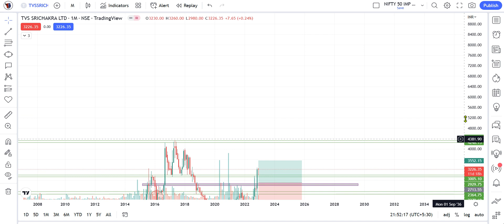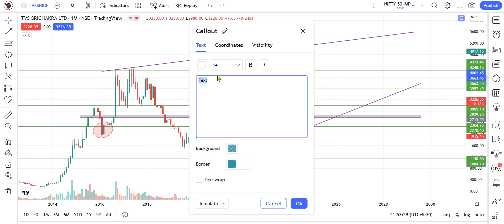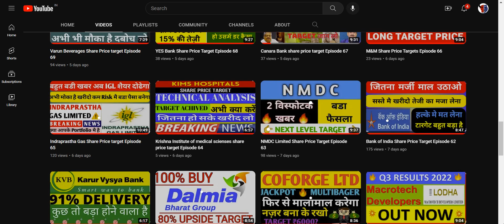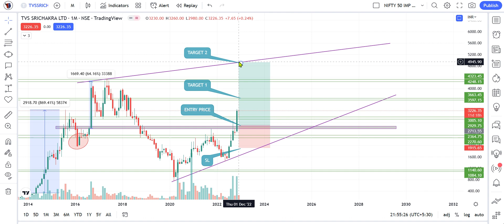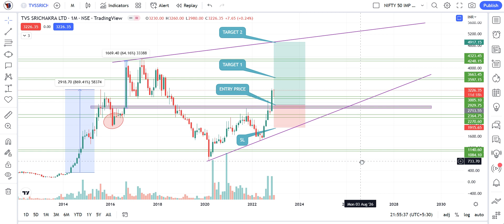TVS Srichakra Ltd Share Price Target Episode 114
TVS Srichakra Ltd Share Price Target, TVS Srichakra Ltd Share latest news, TVS Srichakra Ltd Share face value, TVS Srichakra Ltd Share price.